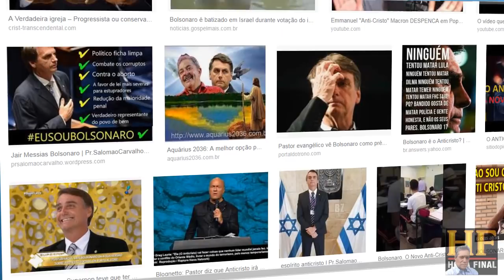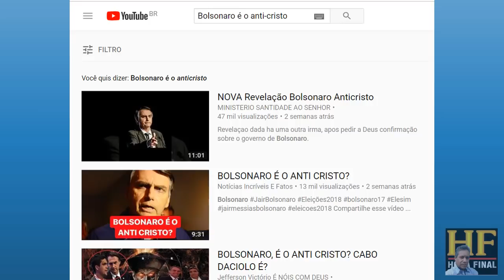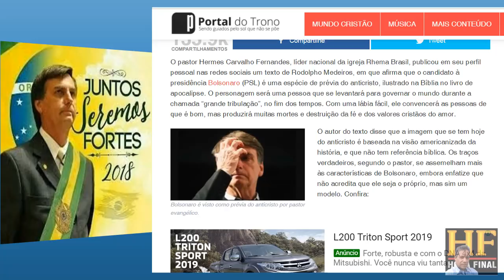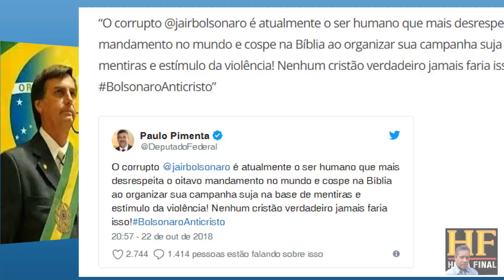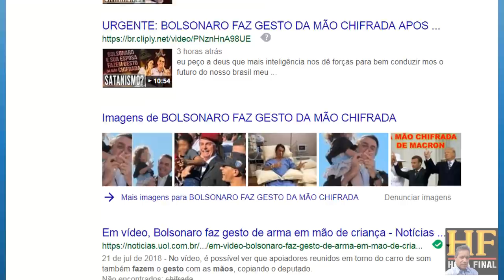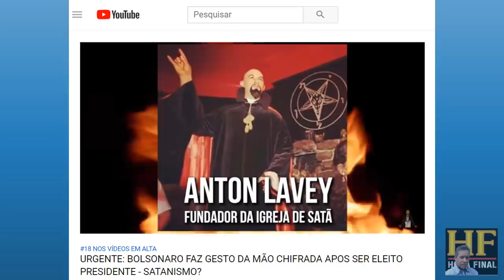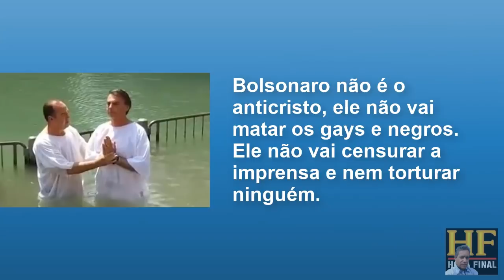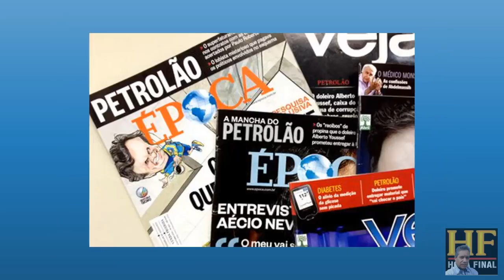Profecias dizem que Bolsonaro é o Anticristo que vai escravizar a nação 👹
Profetas afirmam que o Presidente Jair Bolsonaro é o Anticristo que vai escravizar o Brasil.
Será acabamos de eleger o Anticristo? 👹🤘
Resolvi fazer esse vídeo por que recebi mensagens pelo WhatsApp de pessoas me perguntando se o nosso presidente Jair Bolsonaro é o Anticristo.

Compre a Maquininha de Cartão PagSeguro, sem aliguel e taxa de adesão

Em setembro eu postei um vídeo aqui, mostrando relatos de sonhos e profecias que algumas pessoas tiveram, para o Brasil, e Jair Bolsonaro.
Mas, assim como existem profecias, que Deus está varrendo a corrupção do Brasil e trazendo um tempo de justiça e prosperidade para a nação.
Também tem profetas profetizando o contrário.
Esses afirmam: Bolsonaro é o Anticristo que vai escravizar a nação.

Edição de imagem e narração: Ezequiel A. Cordeiro